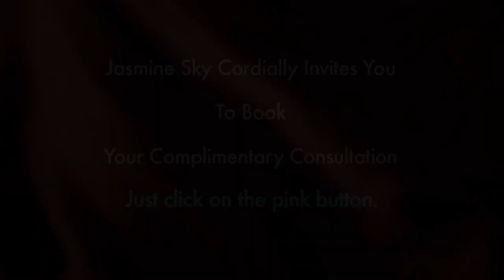One dress - Multiple Looks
Imagine a dress that is also a skirt. A skirt that is also a sarong. A wedding dress that can transform into an outfit you can wear again and again in look after look.

Versatility lies at the heart of my Island Expressions signature style, a design principle I learned from the classic, yet humble sarong -- the traditional island garb of the tropics, known for its amazing capacity for transformation.

When you commission a Jasmine Sky Designs original, you don't just get a single dress. You receive a garment that can be transformed to meet your unique island expression.

Just like a chameleon, your Jasmine Sky Designs original lends its versatility to help you express your personal style.

The only limitation is your own imagination.